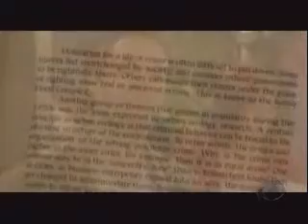Cyrus and Marina- everything I do I do it for you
Cyrina vid set to the song everything i do i do it for you by bryan mcadams requested my emily from the cyrina boards.